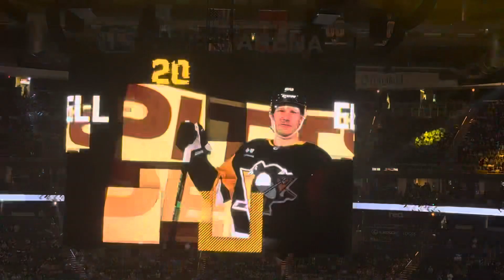Pittsburgh Penguins-Tampa Bay Lightning April 2024